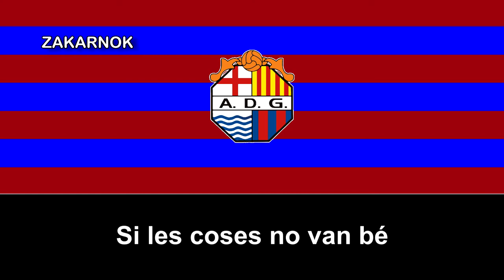Himno de la AD Guíxols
El Ateneu Deportiu Guíxols es un club de fútbol de la ciudad de San Felíu de Guixols, en Gerona, Cataluña (España).

Consta como fecha oficial de fundación del club el 1914, aunque se tienen algunas referencias de algunos primeros partidos del Ateneo contra el Cassà el año 1913. El Ateneo, como entidad en sí, se había fundado el 1 de noviembre de 1905. En su palmarés, el título más destacado es la consecución del Campeonato de Cataluña de Segunda Categoría ganado el Athletic Sabadell por|para 2 en 1 el año 1922. También ganó, el 1964, el Trofeu Moscardó contra el Reus Deportiu. Ha sido 11 temporadas a Tercera División, siendo el periodo más exitoso el del principio de los años 2000, con Xavi Lozano como entrenador. Y creo y de momento, nunca ha estado en alguna temporada en la Tercera División de España.